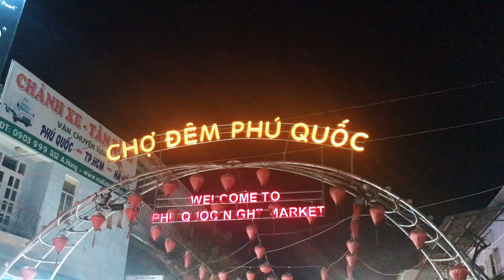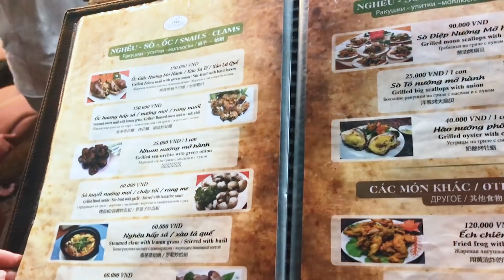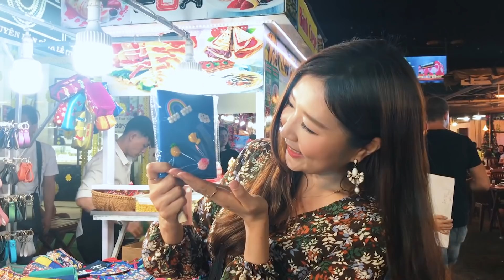JinJu ViVu l ĐI CÁP TREO VƯỢT BIỂN DÀI NHẤT THẾ GIỚI I #4 Phú Quốc xứ sở Ngọc Trai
Chào mọi người! JinJu ViVu đã trở lại rồi đây!

Lần này Jin Ju đến ĐẢO PHÚ QUỐC của Tỉnh Kiên Giang, ở Phú Quốc có rất nhiều chỗ để đi chơi và khám phá. Jin Ju đã được đi cáp treo vượt biển dài nhất thế giới rồi (gần 8km lận đó).

Nếu mọi người đi Phú Quốc thì có thể đến những nơi mà JJ đi để trải nghiệm nha ^^
- HÒN THƠM: ở đây tắm biển và có nhiều trò chơi, nếu muốn đến Hòn Thơm thì mọi người có thể đi cáp treo giống như Jin Ju, mua vé ở ga An Thới rồi đi, vé người lớn tầm 500k/1 người
- HÒN ĐỒI MỒI:  ở đây có nhiều san hô đẹp, có thể ngắm san hô và câu cá
- CHỢ ĐÊM PHÚ QUỐC: có nhiều đồ ăn hải sản ngon
- VƯỜN TIÊU: đặc sản ở Phú Quốc là trồng tiêu và nước mắm, Jin Ju cũng đã được đến đây rồi ^^

- Con nhum: Mọi người có thể ăn cháo nhum hoặc nướng, món này rất lạ vì JJ đến nơi khác thì không có.
- Gỏi cá trích: Gỏi cá sống cũng nổi tiếng
- Kem cuộn: Kem ở đây có nhiều vị khác nhau và cách làm cũng đặc biệt
Những món ăn ngon thì ở chợ đêm Bạch Đằng đều có hết nên mọi người đến đó nha

Jin Ju thấy ở Phú Quốc còn rất nhiều điều phải khám phá nữa nên Jin Ju hi vọng 1 lần nữa sẽ đến đây và đi chơi và đi ăn nhiều thật nhiều ^^

THEO DÕI JIN JU NHÉ!!!